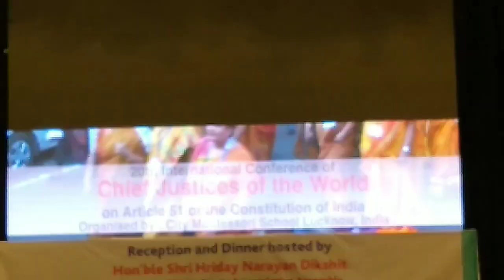International Chief justice, conference CMS Lucknow, विधानसभा अध्यक्ष ने सम्मान में दिया रात्रिभोज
लखनऊ 10 नवंबर। पूरी दुनिया में शांति का संदेश देते हुए और पूरे विश्व में एक पार्लियामेंट, एक करंसी , के साथ बिना भेदभाव के विश्व की एक सरकार बने ऐसी परिकल्पना के उद्देश्य से प्रतिवर्ष लखनऊ के प्रसिद्ध सिटी मोंटेसरी स्कूल में अंतरराष्ट्रीय मुख्य न्यायाधीश, न्यायाधीशों का सम्मेलन आयोजित किया जाता है ।इस वर्ष भी बीसवीं अंतरराष्ट्रीय कांफ्रेंस में लगभग 70 देशों के 290 से अधिक चीफ जस्टिस ,जस्टिस, इंटरनेशनल कोर्ट ऑफ जस्टिस के न्यायाधीश, प्राइम मिनिस्टर, राष्ट्रपति ,कानून विद और न्याय विद लखनऊ पहुंचे। इस ऐतिहासिक कॉन्फ्रेंस की विशेष कवरेज करने के लिए बार और बेंच के चीफ एडिटर आरिफ शीशमहल ई एडवोकेट भी खासतौर से लखनऊ कार्यक्रम में पहुंचे।8 नवंबर से 12 नवंबर तक चलने वाली इस ऐतिहासिक कॉन्फ्रेंस के संयोजक सीएमएस के संस्थापक डॉक्टर जगदीश गांधी हैं ,जिनका एक सपना है कि पूरी दुनिया में शांति कायम हो, कानून का राज हो, हथियारों पर प्रतिबंध हो, कोई भेदभाव किसी रूप में पूरी दुनिया में ना हो ,और विश्व की एक संसद और एक करंसी हो। इस सम्मेलन का उद्घाटन उत्तर प्रदेश के मुख्यमंत्री योगी आदित्यनाथ द्वारा किया गया था और न्यायाधीशों तथा विदेशी पार्लियामेंट के प्रतिनिधियों के सम्मान स्वरूप रात्रि भोज का आयोजन सम्मेलन के पहले दिन  किया था। सेमिनार में उप मुख्यमंत्री डॉ दिनेश शर्मा ,कानून मंत्री बृजेश पाठक, उत्तर प्रदेश की राज्यपाल आनंदीबेन पटेल, सहित देश-विदेश के कानून विद ने अपने विचार व्यक्त किए। बीसवीं अंतरराष्ट्रीय चीफ जस्टिस कॉन्फ्रेंस में जो भी निर्णय होंगे उसका खुलासा 12 नवंबर को  लखनऊ के ऐतिहासिक फाइव स्टार होटल क्लार्क अवध में किया जाएगा । आर्टिकल 51 और 51a भारतीय संविधान पर आधारित इस कॉन्फ्रेंस में पारित निर्णय प्रस्ताव विभिन्न देशों के राष्ट्राध्यक्ष और पार्लियामेंट में रखे जाएंगे। आज कांफ्रेंस के तीसरे दिन उत्तर प्रदेश विधानसभा के अध्यक्ष हृदय नारायण दीक्षित द्वारा लगभग 70 देशों से पधारे चीफ जस्टिस, जस्टिस, कानून विद ,न्याय विद और स्कॉलर के सम्मान में ऐतिहासिक अटल बिहारी साइंटिफिक कन्वेंशन सेंटर में रात्रि भोज का आयोजन किया गया और स्वादिष्ट भारतीय और साउथ इंडियन व्यंजनों से विदेशी मेहमानों ने लुत्फ उठाया। इस मौके पर उत्तर प्रदेश विधानसभा के अध्यक्ष फिर ह्रदय नारायण दीक्षित ने साफ तौर से कहा कि पूरी दुनिया शांति चाहती है ,लेकिन अफसोस है कि पूरी दुनिया अशांत है ।उन्होंने कहा कि भारत ने हमेशा शांति का संदेश दिया है और विश्व कुटुंबकम का संदेश भारत का है। जो पूरी पृथ्वी को अपनी माता मानता है, और पृथ्वी पर रहने वाले प्रत्येक व्यक्ति को अपना परिवार मानता है। उन्होंने इस मौके पर देश के प्रधानमंत्री नरेंद्र मोदी और उत्तर प्रदेश के मुख्यमंत्री योगी आदित्यनाथ द्वारा विश्व स्तर पर आर्थिक व्यवस्था और एकता के लिए जो कार्य किए गए उन्हें साझा किया। उन्होंने बताया कि हमने 36 घंटे लगातार विधानसभा चला कर इतिहास रचा है और आगामी 26 नवंबर को भारतीय संविधान की स्थापना दिवस पर कंटिन्यू सदन चलाएंगे। उन्होंने इस अवसर पर जहां सभी देशों के न्यायाधीश और प्रतिनिधियों का स्वागत किया वहीं कार्यक्रम आयोजक डॉ जगदीश गांधी को उनके जन्मदिवस पर शुभकामनाएं देते हुए कार्यक्रम की जमकर प्रशंसा की। इससे पूर्व डॉ जगदीश गांधी ने सेमिनार की विस्तृत जानकारी दी और बार और बेंच के चीफ एडिटर आरिफ शीश महली  एडवोकेट से खास वार्ता करते हुए इस कांफ्रेंस का उद्देश्य बताया। इस मौके पर विश्व शांति के लिए कार्यरत विदेशी संस्थाओं, लॉ स्टूडेंट्स ,कानून विद, और जस्टिस से भी बार और बेंच के चीफ एडिटर आरिफ शीश महली एडवोकेट ने खास वार्ता की जिसमें सभी ने भारत की जमकर प्रशंसा की और कॉन्फ्रेंस को एक सफल बताते हुए पूरी दुनिया में शांति कायम रखने की आशा जताई। इस मौके पर राज्यमंत्री मनोहर लाल कोरी और पीडब्ल्यूडी मंत्री तथा कई मंत्री गण मौजूद रहे। इस अवसर पर Federation of world peace and love के सदस्यों और सीएमएस के छात्र छात्राओं द्वारा रंगारंग कार्यक्रम की प्रस्तुति दी गई. कार्यक्रम का शुभारंभ वंदे मातरम गीतसे किया गया, इस मौके पर भारत के पारंपरिक तबला संगीत का भी विदेशी मेहमानों ने आनंद लिया. भव्य सुंदर और मनोहारी लाइटिंग से डेकोरेटेड अटल बिहारी साइंटिफिक कन्वेंशन सेंटर को देखकर विदेशी मेहमानों ने जमकर प्रशंसा की.
आरिफ शीश महली एडवोकेट
चीफ एडिटर
बार और बेंच
 सीनियर जर्नलिस्ट
 न्यूज़ इन टुडे
लखनऊ मुजफ्फरनगर